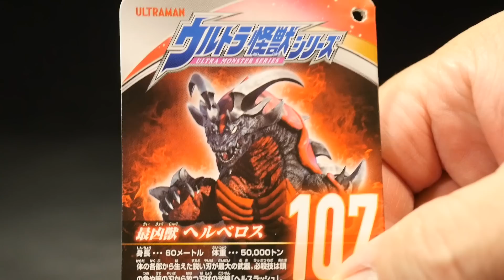ウルトラマンタイガ ウルトラ怪獣シリーズ 107 【ヘルべロス】 Ultraman Taiga Ultra Monster Series 107 [Helberos]